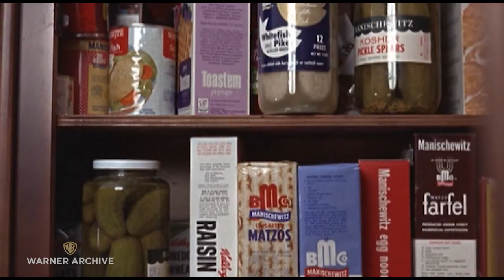Making Groovy Brownies | I Love You, Alice B. Toklas | Warner Archive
I Love You, Alice B. Toklas (1968)

One of the few 1960s satires of the hippie culture that doesn't appear to be concocted by grumpy old men, I Love You, Alice B. Toklas stars Peter Sellers as Harold Fine, a staid Jewish attorney. Engaged to the equally straitlaced Joyce (Joyce Van Patten), Harold wistfully dreams of having a more exciting lifestyle. Through a fluke, Harold is obliged to drive a station wagon emblazoned with "psychedelic" imagery.

Directed By Hy Averback
Starring Peter Sellers, Jo Van Fleet, Leigh Taylor-Young